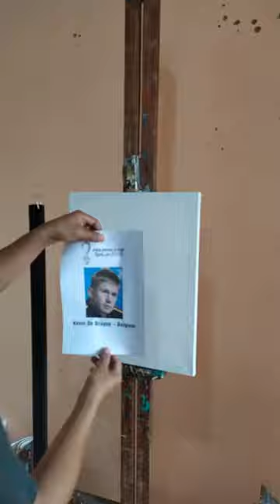Painting De bruyne on canvas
Kevin de Bruyne, one of the best Belgian players in the last 20 years, even said there were too many parents on his team.

"It's impossible to win the 2022 World Cup. we are too old. I had the best chance four years ago in Russia," Kevin de Bruyne said after losing 2-0 to Morocco.